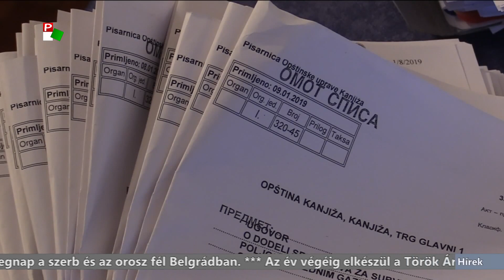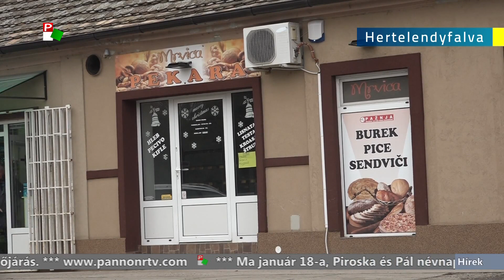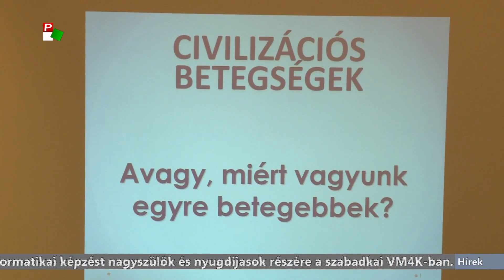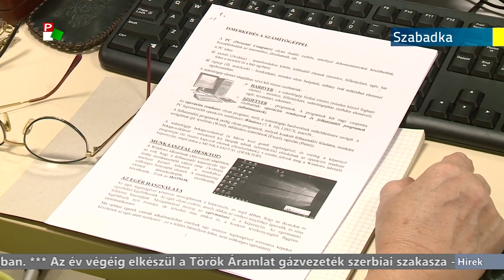Híradó - 2019.01.18. 20:00h